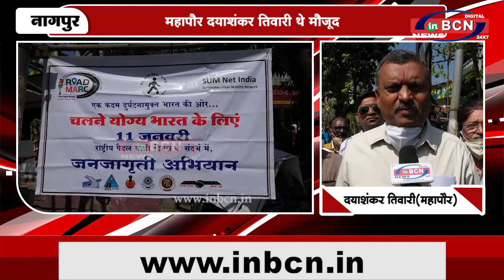सड़क सुरक्षा के चलते निकाली गई जनजागृकता रैली ...INBCN NEWS